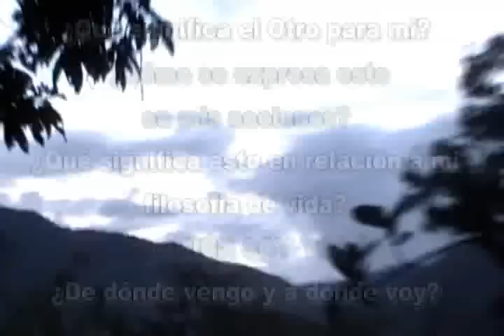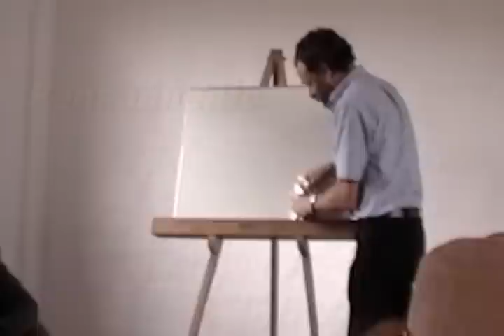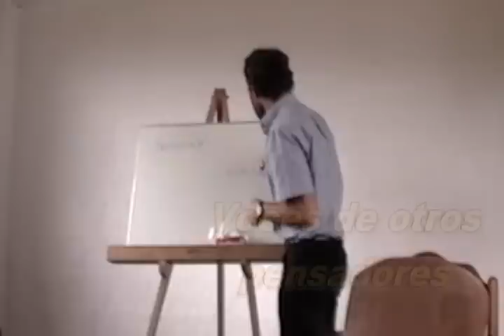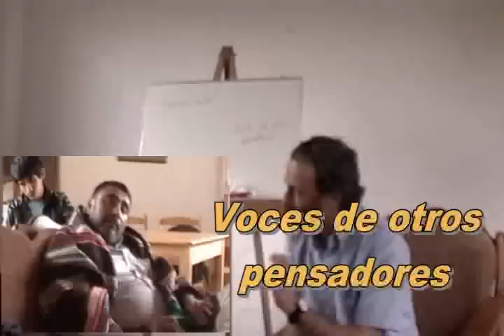Ran Lahav in a Philosophical Retreat in Peru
In this video I (Ran Lahav) give an introductory lecture (in my very imperfect Spanish!) at a philosophical practice retreat, organized in January 2013 by Carmen Zavala and Jose Maurtua, in Prosoya, in the high jungle of Peru. In this weekend retreat we focused on philosophical self-examination of our relationships to others. We combined self-reflection, discussions, and ideas of relevant thinkers.